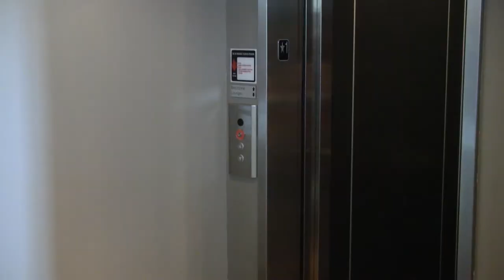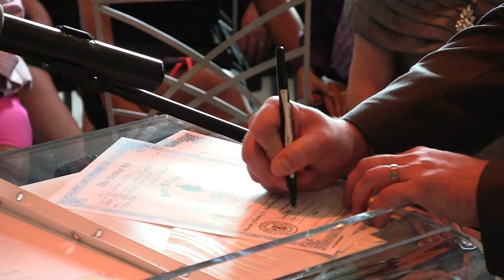A documentary of Erica and John's wedding ceremony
The ceremony of Erica and John at the Palladium in St. Louis May 26, 2013